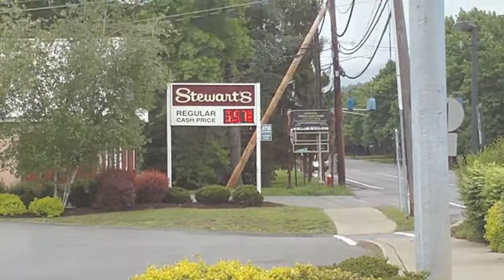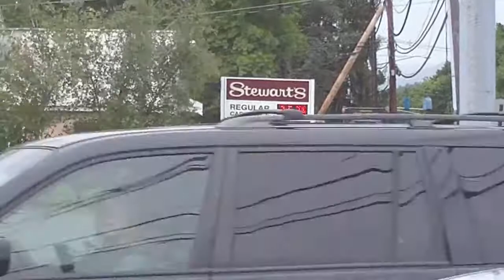Ulster Hose Asst Chief, Engine 4 (61-10), Truck 1 (61-12), Engine 2 (61-11) Responding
Asst Chief, 61-10, 61-12 and 61-11 respond to a dryer fire at Sunset Gardens.